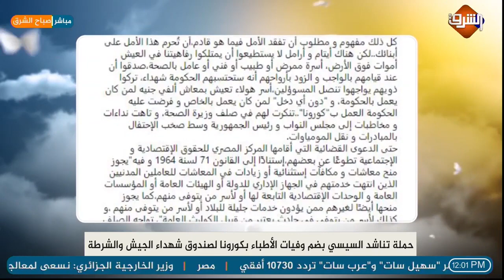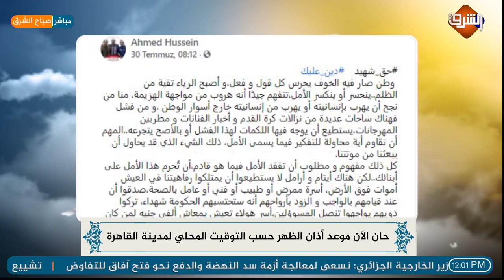وفاة 4 أطباء شبان بشكل مفاجئ في الشرقية.."مصيرنا واحد" تناشد السيسي بضمهم لصندوق شهداء الجيش والشرطة